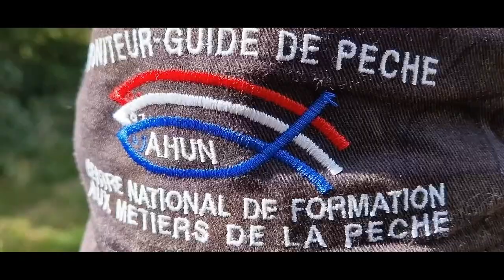La Pêche en Creuse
4000 km d'eaux vives et 4000 ha de lacs et d'étangs : le pêcheur chevronné ou débutant dispose en Creuse d'un vaste réseau de ruisseaux et cours d'eau de 1ère et 2ème catégories, de lacs de barrage et d'étangs au patrimoine halieutique important et diversifié. Alors venez taquiner le poisson (truite, carpe, carnassiers) : pêche en rivière, pêche en étang, pêche à la mouche, pêche au coup...